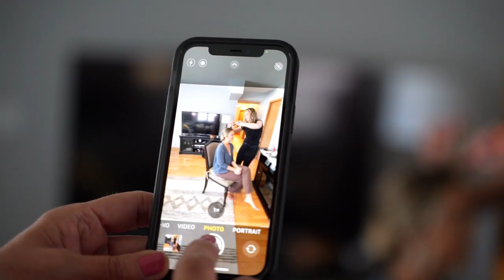Zorica & Jacob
Zorica & Jacob | Wedding
Oak Creek Photography and Video